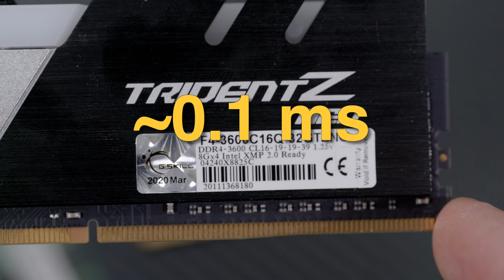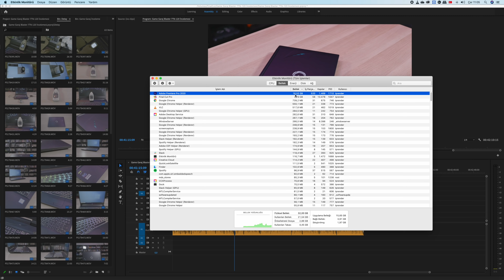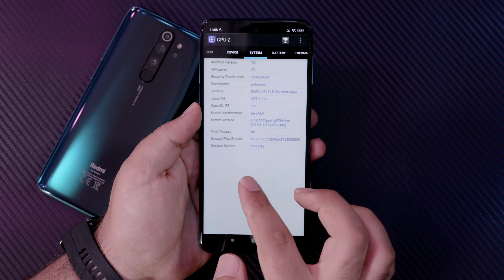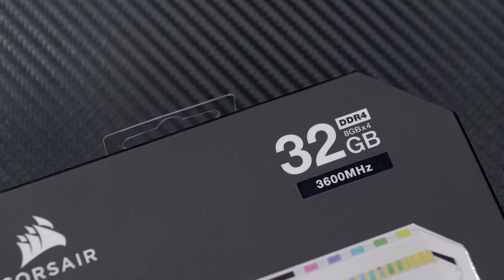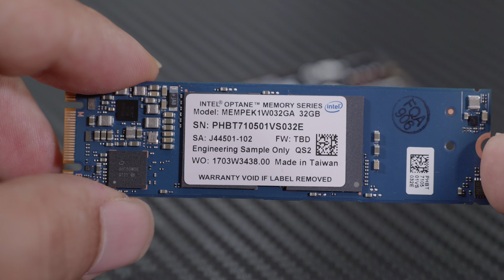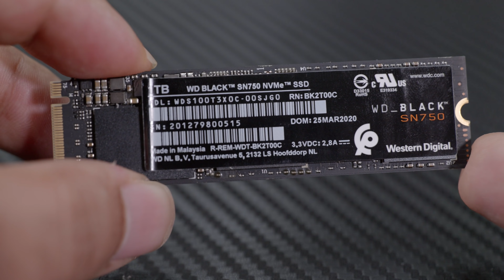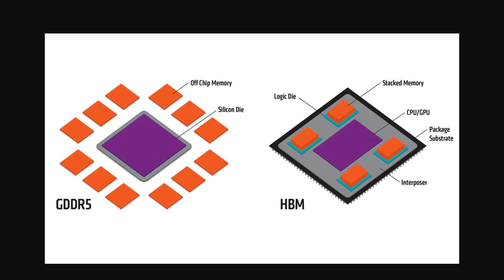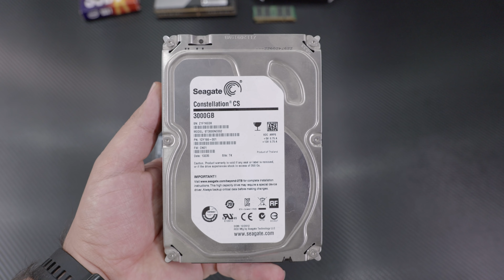RAM, SSD ve Sabit Disk Nedir? Temel PC Bileşenleri #2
RAM, SSD, sabit disk yıllardır sistemlerde bahsettiğimiz parçalar. Peki her biri ne işe yarıyor? Aralarında ne farklar var? Açılımı, anlamı ve pratikte bilmemiz gereken temel bilgileri bu videoda paylaşıyoruz

RAM Nedir?
PCIe SSD Nedir?
SSD Aşırı Tahsisi Nedir?
IOPS Nedir? SSD’lerde Yüksek IOPS Neden Gerekli?
SSD Arabirimleri: M.2, U.2 ve NVMe Nedir?
SSD’lerde TRIM Komutu Nedir, Ne İşe Yarar?
NVMe nedir, SATA’dan farkı ne?

CPU ve GPU Nedir? Temel PC Bileşenleri #1

00:00 - Temel PC bileşenleri eğitimi aslında fiziksel başlamıştı, bu bölüm RAM, SSD ve disk.
00:30 - RAM nedir?
01:00 - RAM neden işlemciye yakındır?
02:00 - RAM'de CL ne demek?
02:30 - Ağırlığına göre altından daha pahalı bileşenler var.
02:55 - RAM neden bu kadar pahalı? 2020 için RAM miktarı ne olmalı?
03:25 - RAM özellikleri, üretimi, arızası.
04:30 - Bugünkü miktarlar geçmişe göre daha mı iyi? Neden kısılıyor.
05:10 - RAM'in çok kullanılması ve dolması bir sorun mudur?
06:35 - RAM ihtiyacı yüksek uygulama örnekleri.
07:05 - Oyunların gereksinimleri.
07:40 - Android cep telefonlarındaki RAM miktarları ve iOS'taki ihtiyaçlar.
09:15 - CL değerleri ve frekanslar.
09:55 - SSD, disk ve RAM arasındaki çalışma ilişkisi.
10:40 - Temel işlevler, diskler ne işe yarıyor? RAM ve disklerin, SSD'lerin farkları.
12:00 - Optane ve farklı teknolojiler de var.
13:00 - Sunucu ve veri merkezlerinde farklı çözümler var.
13:30 - Diskin temel çalışma prensibi ve limitleri.
15:00 - SSD'lerin özellikleri.
16:00 - DDR SDRAM 1600 MB/s aktarma hızı verebiliyordu, bugün bazı M.2 SSD'ler bundan çok daha hızlı.
Elbette RAM bunu devamlı sürdürebiliyor ancak gelinen noktayı göstermesi açısından güzel bir örnek.
16:10 - PCIe ve SATA farkları.
17:00 - Neden tek tip bellek olmuyor?
18:00 - 3D Xpoint.
19:23 - HBM ne oldu? Halen gelecek vaadi var, ancak yaygınlaşmadı.
20:40 - Hız farkları ve darboğazlar.
21:20 - İhtiyaçlar ve planlama, gelecekte neler olacak?